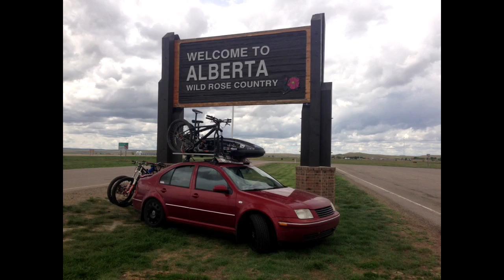whistler summer 2013 EP1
Départ de Sherbrooke à whistler

no copy right sur la chanson